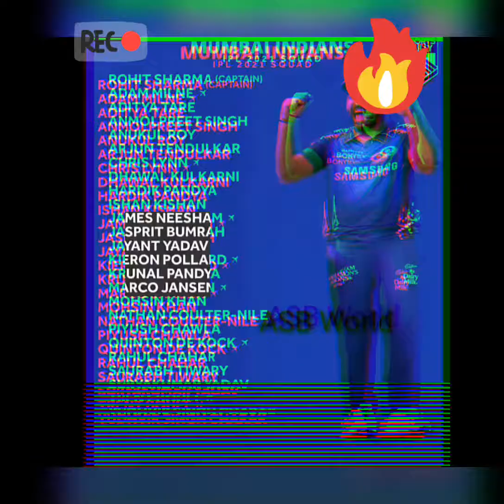ipl all team players list 2021.Indian Premier League|| Mi.Csk.Kxip.Rr.Rcb.Dc.Srh.kkr.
🍁🍁 ❤️❤️❤️ ASB_WORLD ❤️❤️ 🍁🍁

Chennai Super Kings(Csk) CSK

Delhi Capitals(DC) DC

Rajasthan Royals(RR) Rr

Mumbai Indians(Mi) mi

 Royal Challengers Bangalore(RCB) Rcb

Kolkata Knight Riders(KKR) kkr

Sunrisers Hyderabad(SRH) Srh

Kings XI Punjab(KXP) Kxp